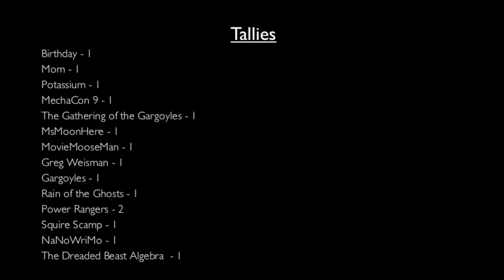130902 - Birthday & Bunches of Stuff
MsMoon wishes her mum a happy birthday, references the recent trip to MechaCon 9, fangirls over Greg Weisman, Power Rangers, & Bulk and Skull, and gives a few details about the upcoming NaNoWriMo trials :)

Please, please, please get a copy of Greg Weisman's new book!